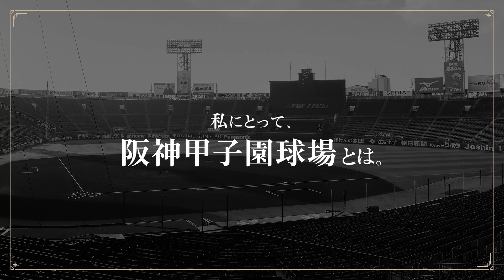【甲子園100周年記念特別企画】episode.16 大竹耕太郎 選手 「私にとって、阪神甲子園球場とは。」『原点であり現在』。感謝を、伝統を、次の100年へ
阪神甲子園球場100周年記念特別企画】episode.16 大竹耕太郎 選手
『私にとって、阪神甲子園球場とは。』をテーマに阪神タイガースの選手にインタビュー。
阪神甲子園球場を本拠地で戦う選手たちが経験した思い出を振り返るこの企画。